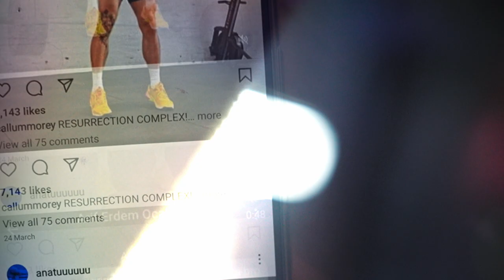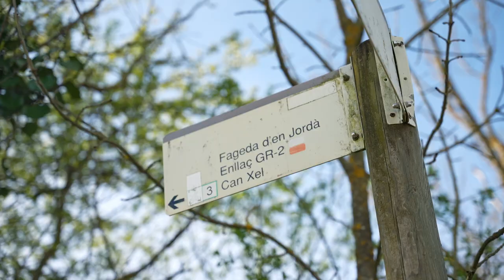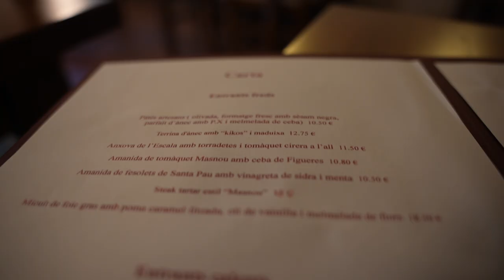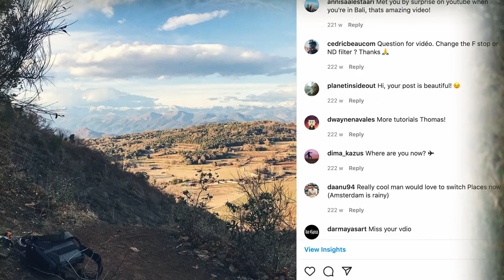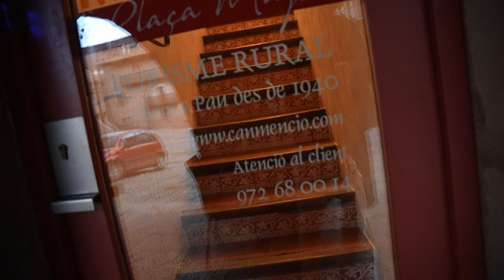SOLO Hiking To Lost VOLCANO In SPAIN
An epic solo adventure started with a simple idea...

Song cover: Bob Dylan - Don't Think Twice, It's Alright

Watch the 30 minute training 'The 7 Secrets To Cinematic Travel Videos'

Get my Gear List (free PDF) with recommendations for beginners, intermediates and advanced,

Learn how to talk to camera with this One Page 'Cheat Sheet' PDF

Level up your videos by using cinematic music today